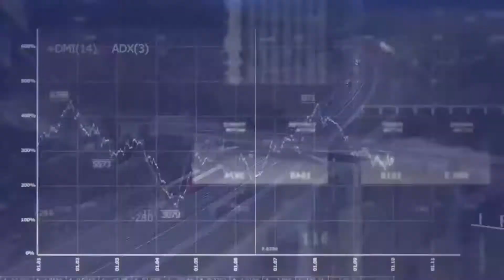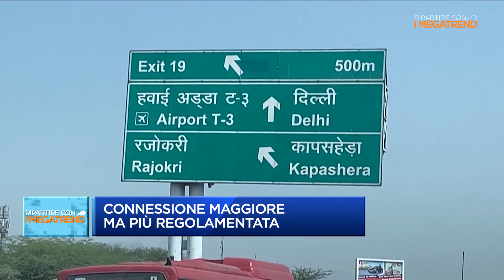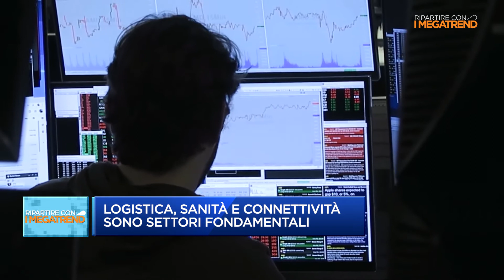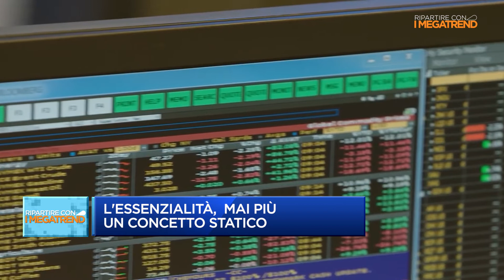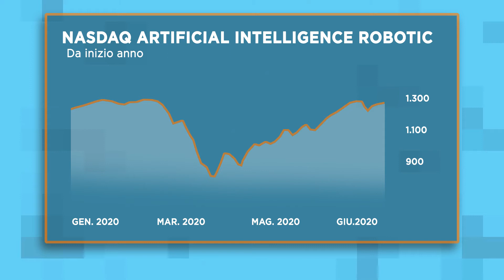Globalization vs Regionalisation. Media appearance for Class CNBC Italy (29 July 2020).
I was recently on the panel for a business program in Italy with a few other distinguished speakers. And we discussed the big trends that investors were thinking about before the pandemic hit, and how those trends have changed.

The default narrative right now is that the forces of globalization are slowly becoming more regional. I found myself challenging that whole frame. I actually think that, if there is something that COVID has taught us, is that we we are not nearly as localized as we pretend.